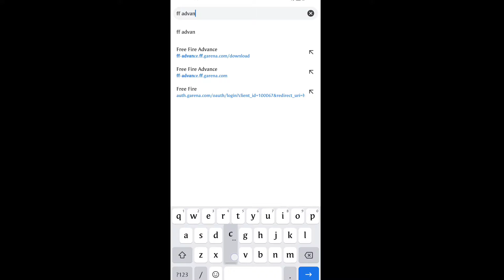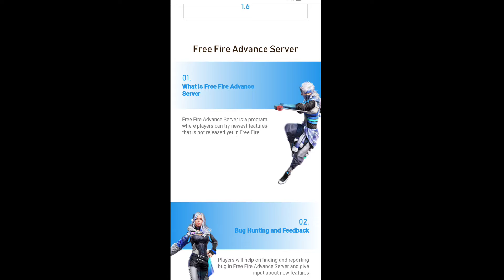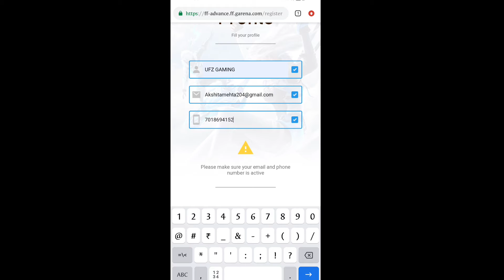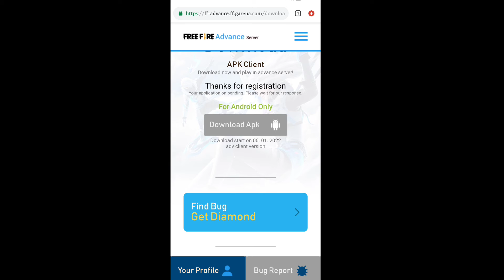OB 32 ADVANCE SERVER | HOW TO JOIN ADVANCE SERVER | ACTIVATION CODE KAISE MILEGA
This Is Unfazed Esports ,
HOW TO JOIN ADVANCE SERVER
NEW PET NEW GUN FIRST LOOK

If You Wanna Join Unfazed Esports ,

freefireshare q

We Challenge To Change The World.

With Love Team Unfazed
 @Black Studio Gaming  @Nisha Thakur Gaming  @SKYLORD  @Free Fire India Official  @Free Fire India Official  @ALPHA FREEFIRE @Desi Gamers  @Total Gaming  @SHIVKANYA GAMING  @Gyan Gamingㅤ  @CarryMinati  @CarryisLive  @TITANIUM GAMER  @MISHTI GAMING  @NAWABISLIVE  @Classy FreeFire  @Rai Star  @SK SABIR GAMING  @Morfeo FF  @NOBRU  @JONNY Gaming